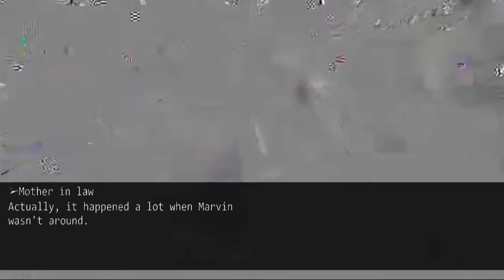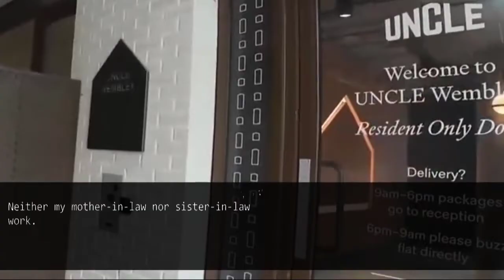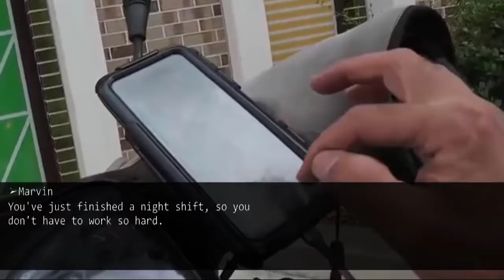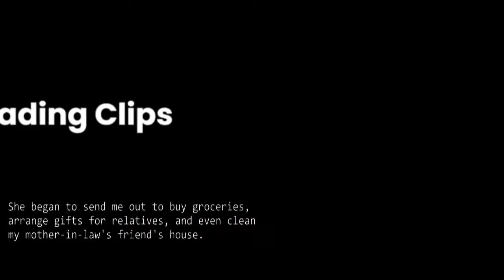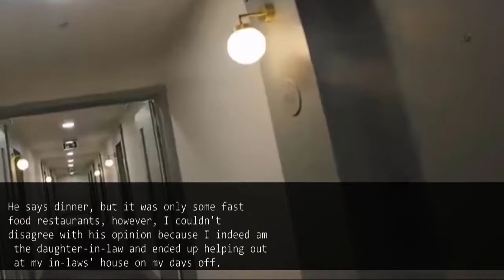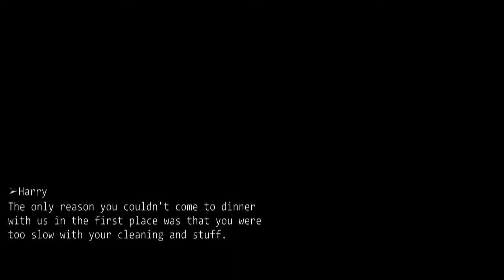Black liquid floating in the bathtub of my parents-in-law's house, so I let my husband go in first..